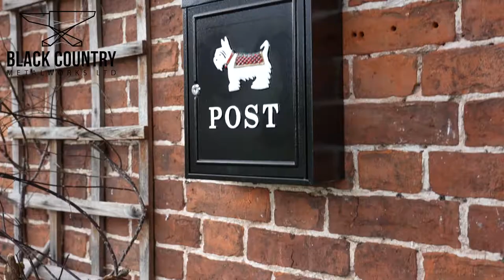"White Westie" Wall Mounted Post Box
Product Code: CNSR008

Ideal for those who own West Highland White Terriers, this fantastic heavy gauge metal post box features a hand painted motif design within its centre of a Westie with iconic Tartan jacket. Complete with pre-drilled holes in the back of the post box for easy installation, this post box features a lid over the aperture and lockable door for mail to remain secure inside.  Place near entranceways, on columns or on brick walls.